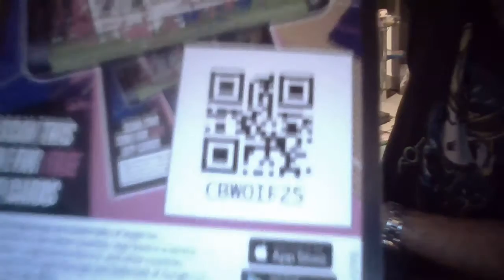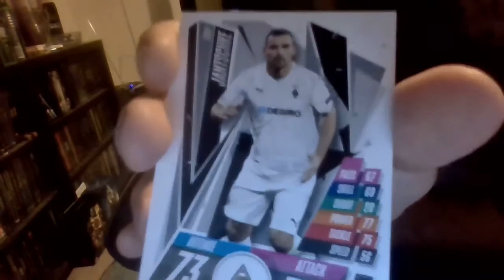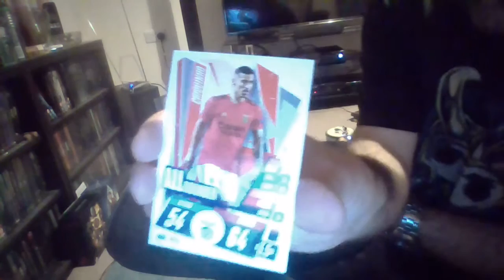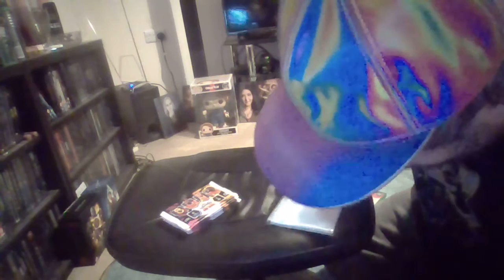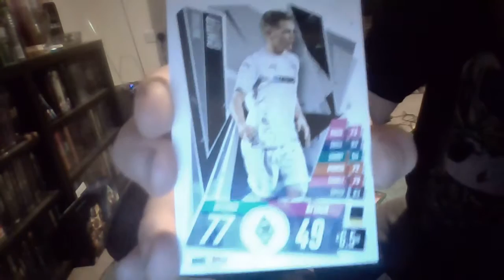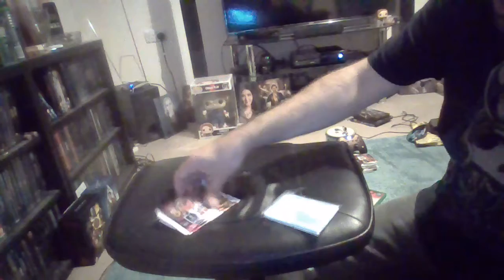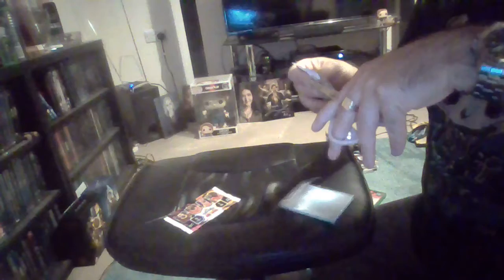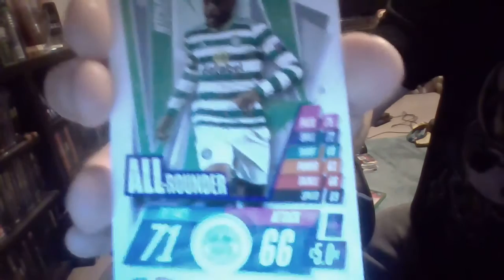Match Attax 20-21 Unopening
Opening some Match Attax packs from the 20-21 season UEFA Champions League, UEFA Europa League.